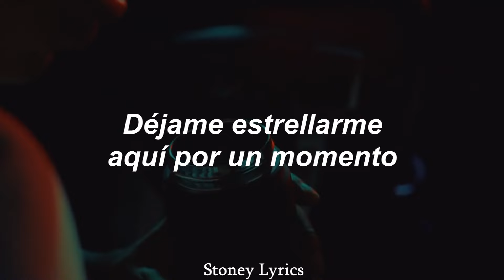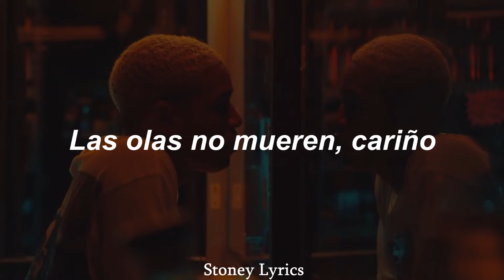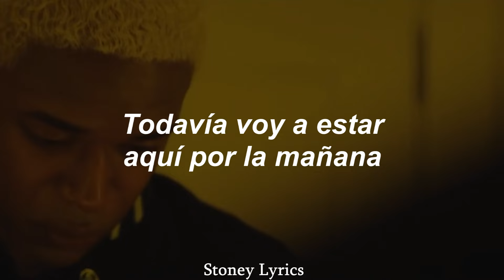Kanye West - Waves (Feat. Chris Brown) // (Sub. Español + Videoclip)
"Waves" trata de las relaciones de Kanye con sus seres queridos. Las olas nunca mueren de verdad; fluyen y refluyen, pero siempre están presentes. La canción cuenta con la colaboración de Chris Brown, que colaboró por primera vez con 'Ye en "Down" en 2007. Esta es la tercera colaboración del dúo, después de unirse también en "Deuces (Remix)".

Chance the Rapper es el encargado de completar la canción. Cuando Kanye compartió la primera versión del tracklist de The Life Of Pablo (entonces llamado SWISH), "Waves" originalmente formaba parte de él. La canción fue descartada cuando Kanye reveló el título final del álbum. Después del evento de presentación/escucha del álbum Yeezy Season 3 en el Madison Square Garden, el lanzamiento del álbum se retrasó porque Chance The Rapper insistió en que "Waves" debía estar en el álbum. Esto llevó a Kanye a burlarse de la situación en Twitter mientras Chance compartía que estaba orgulloso de su decisión. Chance The Rapper también co-escribió Waves, hay una demo compartida de la versión original en la entrevista de Chance con Zane Lowe.